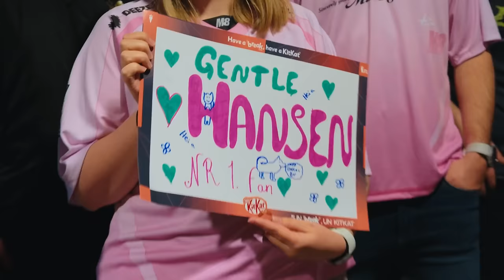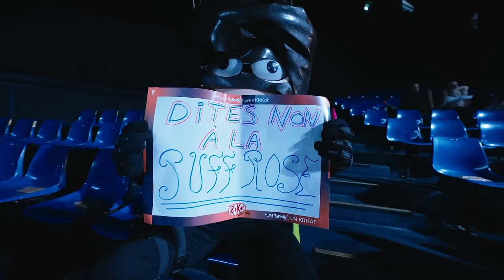Dans les coulisses des LFL Days avec notre équipe League of Legends - VLOG LFL DAYS 2024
Retrouvez en exclusivité notre équipe League Of Legends composé d'Eika, White, Ragner, Bao et Kamilius dans ce fameux LFL Days qui s'est déroulé à Nice. Plongez dans les coulisses du LFL Days 2024 pour en apprendre d'avantage sur notre équipe!

PS : activez les sous titres via Youtube!

Cadreur et monteur : Aeron
Mixage : Arthaud Versaveaud
Etalonnage : Thibault Arbre